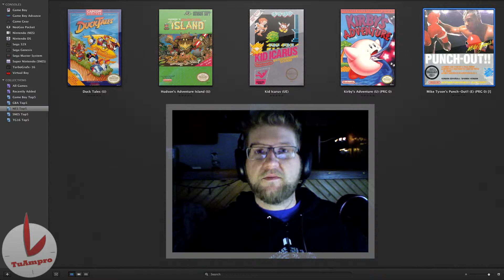itsNESmonth Ep. 6 - Mike Tyson's Punch-Out! - Part 2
Let's Play: Mike Tyson's Punch-Out - Part 2. In this episode, we follow the epic journey of Little Mac as he takes on Don Flamenco, King Hippo, and Great Tiger.